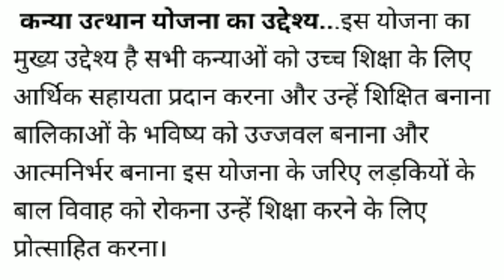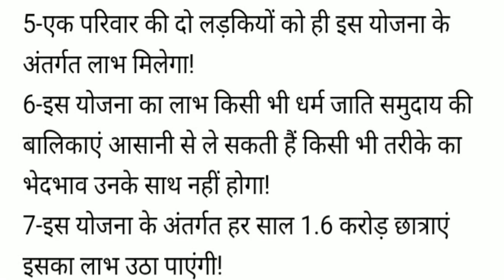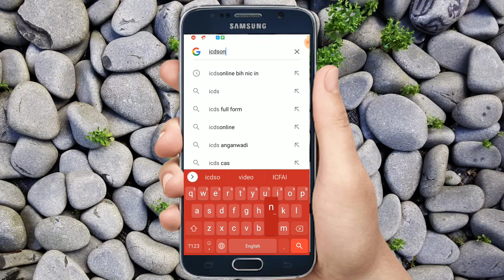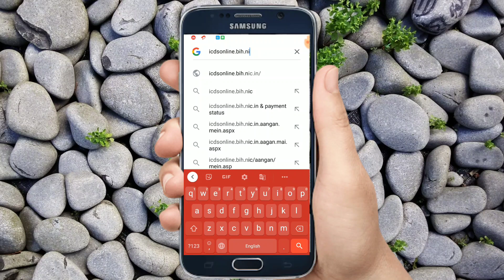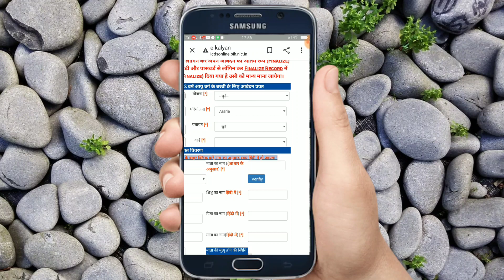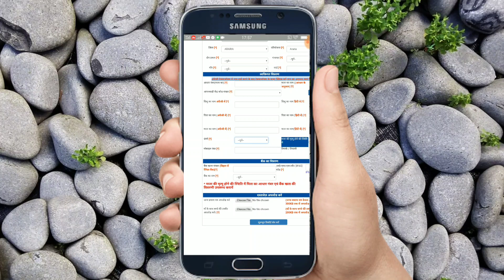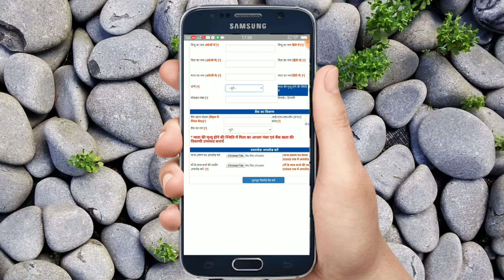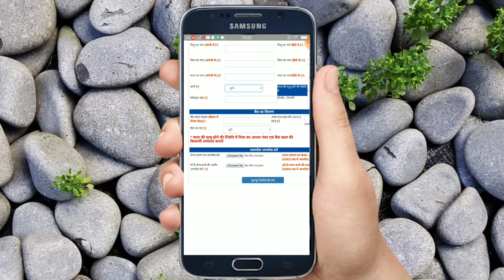मुख्यमंत्री कन्या उत्थान योजना 2020 ऑनलाइन आवेदन कैसे करें।kanya utthan yojana bihar online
दोस्तों ,
                    मैं आपका दोस्त शांतनु आपका बहुत-बहुत स्वागत करता हूं आपके ही YouTube चैनल Online Sach मे।

दोस्तों इस वीडियो में मैंने आपको बताया है कि मुख्यमंत्री कन्या उत्थान योजना, कन्या उत्थान योजना बिहार ऑनलाइन के लिए अब ऑनलाइन आवेदन किए जा रहे हैं इस योजना के अंतर्गत कन्याओं को आर्थिक सहायता प्रदान की जा रही है कैसे आपको आवेदन करना है इस वीडियो में संपूर्ण जानकारी दी है।